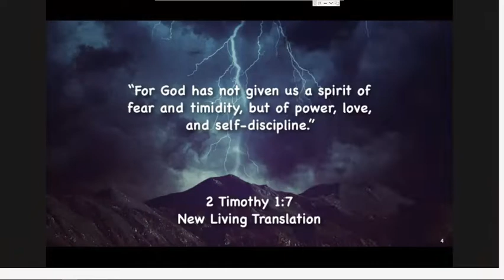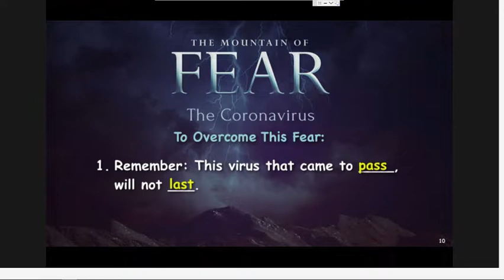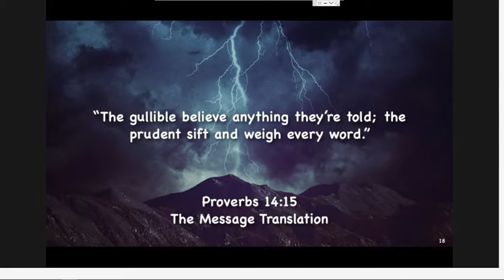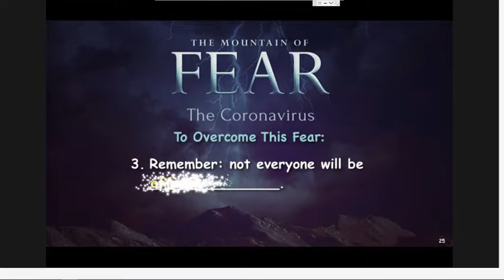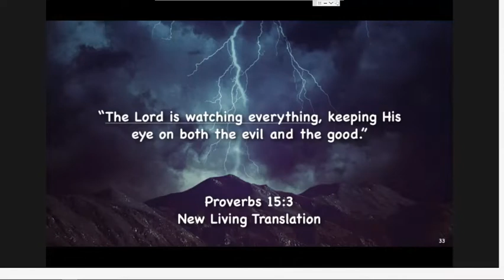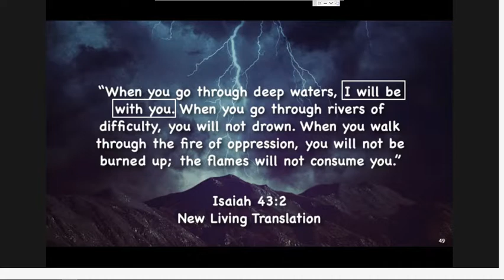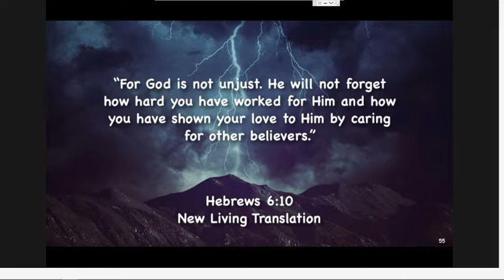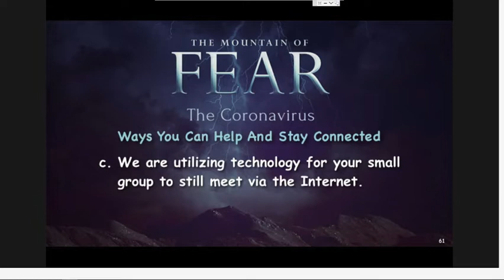The Mountain of Fear